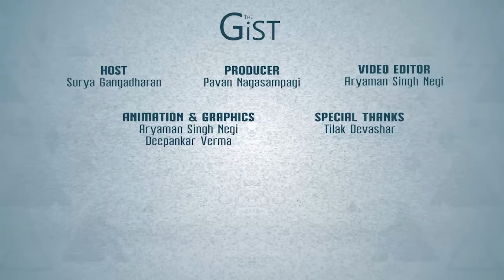'Iran-Pakistan Clashes Have Ended But Risks Of Gaza War Spreading Remain'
Last week's armed exchange between Iran and Pakistan targeting their respective halves of Balochistan was sudden and unexpected.  But it is not that they haven't clashed before in that region, says Tilak Devasher, author of a book on Balochistan and former special director, Cabinet Secretariat.

Talking on The Gist, Devasher says the Pakistanis have been backing the Sunni militant group Jaish-e-Adl formerly Jundullah for many years. It has killed and abducted many Iranian border policemen forcing the latter to respond with their own brand of violence.

Could the clashes be the result of the US and Saudis egging on Pakistan against Iran?  It cannot be ruled out although the speed with which hostilities ended underscored that neither side saw any purpose in escalation.

But it has also emphasised that the longer the Gaza War continues, the greater the risk of it spilling over into new areas. Lebanon is already a flashpoint given Hezbollah's provocations against Israel; the Houthis are another.

Tune in for more in this conversation with Tilak Devasher.